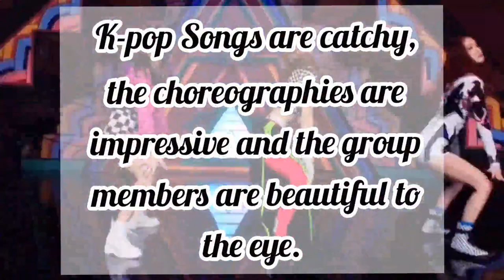K-insider Challenge, "Introducing K Pop to your friends" - Shweta Gaur